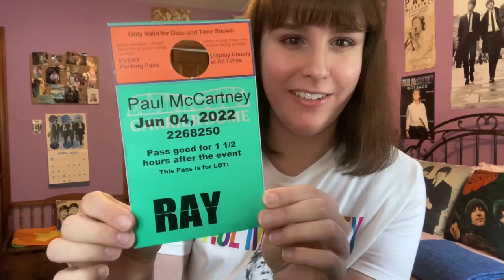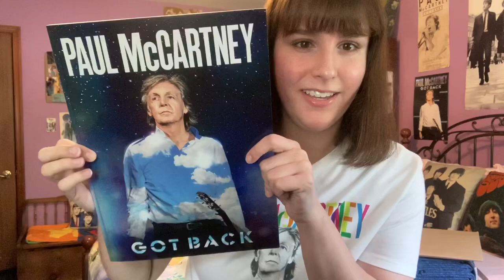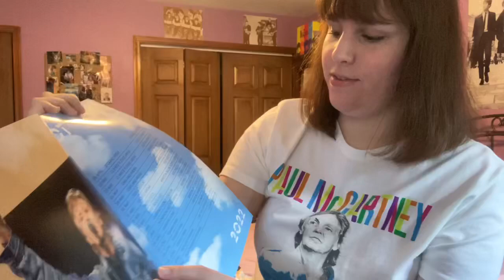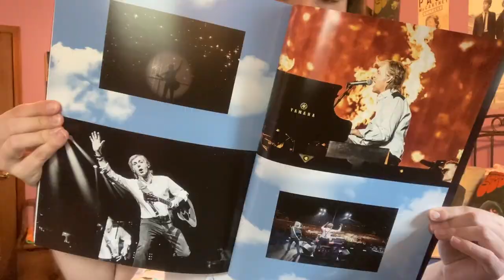Paul McCartney Got Back Tour Memories (Tour Program, “Limo Watch” and More)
Hi, Beatle people! Today is one year since the first show of Paul’s Got Back Tour. I’ll be looking back at the Syracuse concert I went to, showing my video clips of Paul arriving at the venue, and looking through the tour program. :)

Intro sound effect: Guitar Chord (Major) from iMovie app